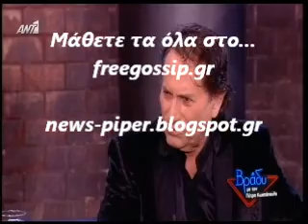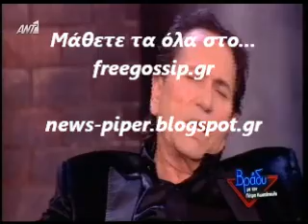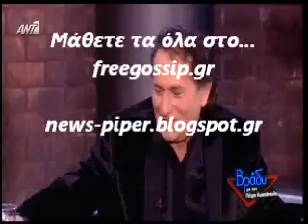Ο Μ.Χριστοδουλοπουλος στο Βραδυ